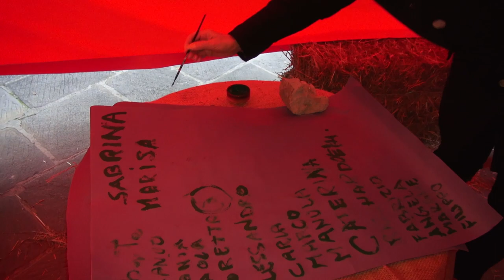Oliveto: buona la prima per il Presepe Vivente. Si replica il 26 con il Vescovo Andrea